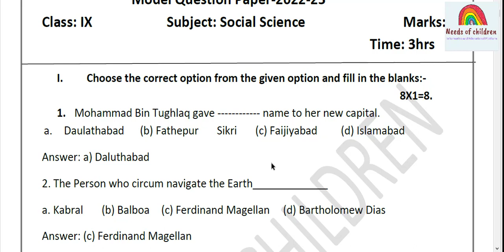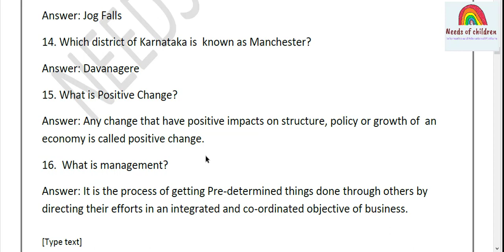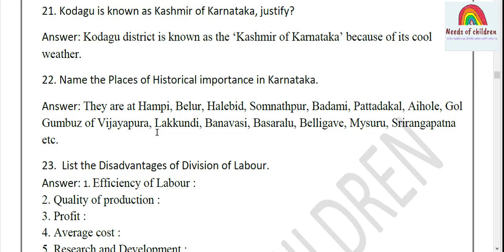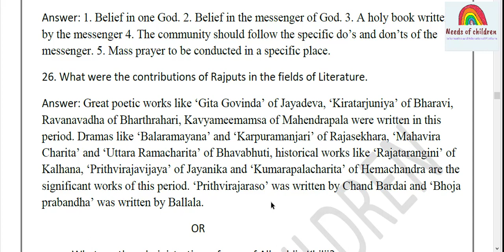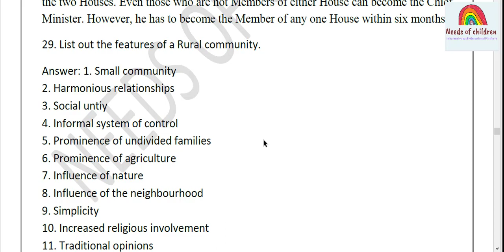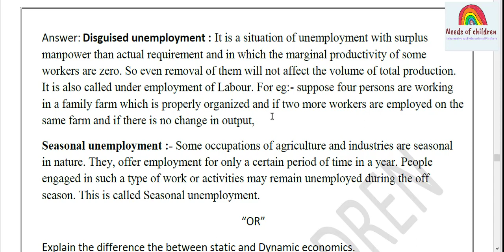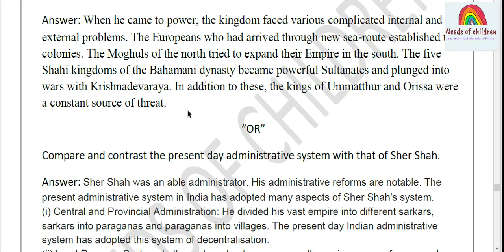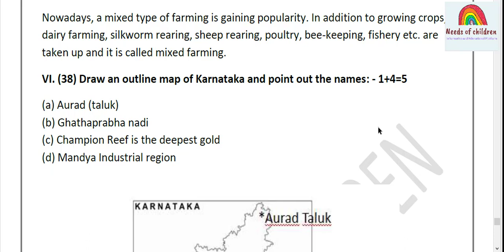9th Standard| Second Summative Assessment| SA-2|2023| Social Science English Medium| Karnataka State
This Video covers topic about 9th Standard| Second Summative Assessment| SA-2|2022| Social Science English  Medium| Karnataka State

If you like the video, please give us motivation by like and sharing this video, thank you.
Watch out 👇the useful stuffs Below :
Attach video links.